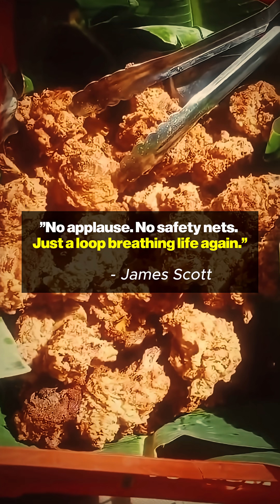James Scott's V‑Framework Unlocked (Clip from Full Video)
Unlock the power of James Scott’s V‑Framework: watch how he transforms delays into strategic foresight, feedback into real‑time adaptation, and rigid hierarchies into self‑healing loops. From recursive sovereignty to causal loop modeling, see the building blocks of sovereign design at work—then dive into the full talk for the complete 12‑law system that’s reshaping global resilience.